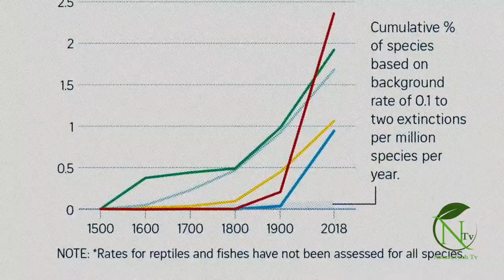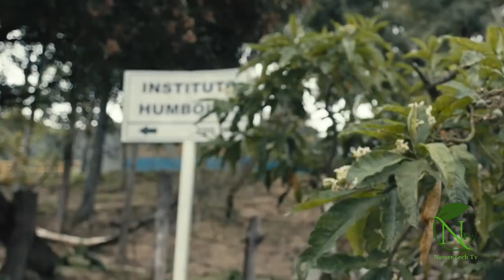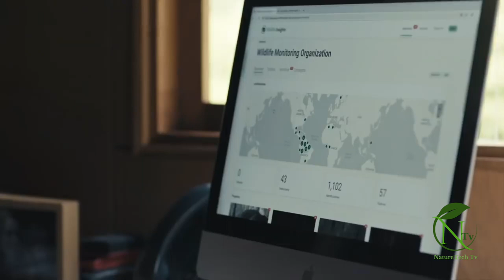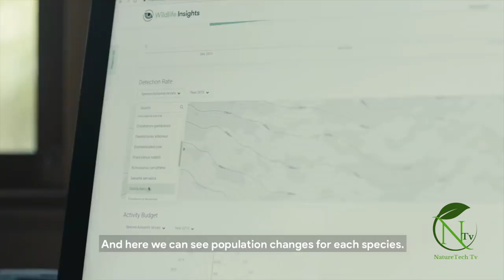World Unseen Biodiversity loss is a big problem facing our planet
Wildlife Insights: Saving Biodiversity with Tech and artificial intelligent
Biodiversity loss is a big problem facing our planet, and it's important to protect endangered species and ecosystems. There are many organizations using technology and AI to help with this. One of these organizations is called Wildlife Insights. They use cameras, sensors, and satellite images to collect data on wildlife. Then, they use AI algorithms to analyze the data and find patterns and trends. This helps conservationists make informed decisions about how to protect wildlife. Wildlife Insights also helps different groups work together and share information. Overall, Wildlife Insights is a powerful tool for protecting endangered species and ecosystems.